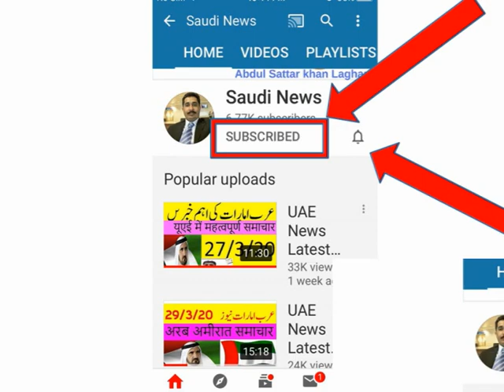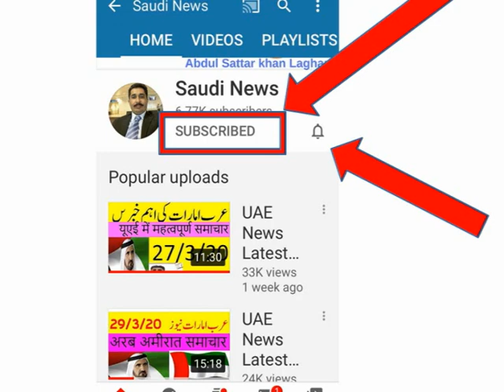Saudi Arab Urdu Taza treen Update/ Saudia News Latest Update / KSA News URDU HINDI . Abdul Sattar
Saudi Arabia Urdu News Today Latest Update , Arab Emarat News Latest Update Ajj Saudi ki Taza Khabrain ,Ajj Emarat ki taza khabrain , UAE  ki taza khabrain   . BY abdul Sattar Laghari
Saudi latest news today Every update about king salman activities include mohammed bin Salman crown prince of saudi arabia (MBS) Activities and all update about saudi new law and new saudi role of law jawazat new update about iqama naqal malomat and naqal kafala muktab amla ministry of labour new law about labour court Illegal expatriate news saudi riyal rate for pakistan update every day and all saudi big cities update riyadh news dammam news jeddha news and makkah mukarma update ,
Friends This Is An Urdu,Hindi and English Tutorials For You, So See This Video And Give Me Comments Likes And More Interesting Videos Finds Only On Always New Tutorial  YouTube Channel .Please Subscribe My YouTube Channel And Share With Friends .